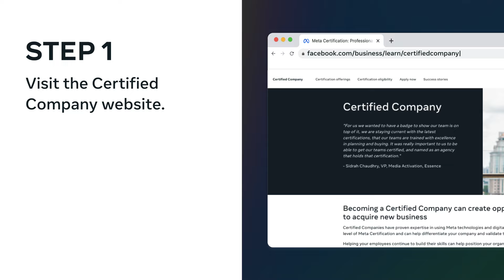Certified Company: Differentiate your company with the highest level of Meta Certification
Join the Certified Company Program at Meta! Becoming a Certified Company can create greater opportunities for your organization to acquire new business and validate the expertise of your employees.